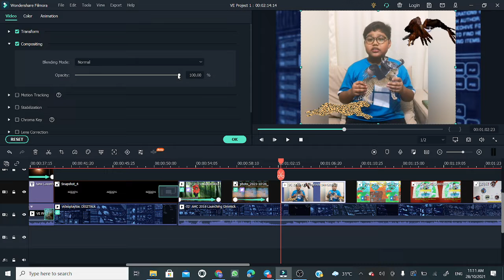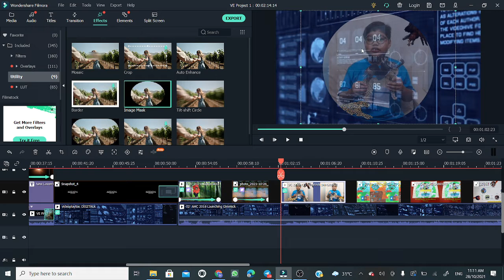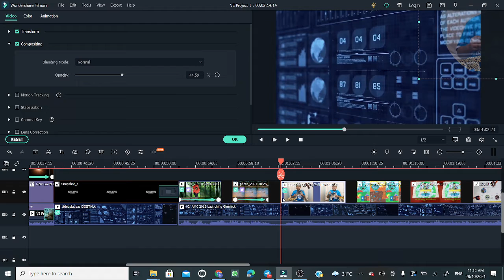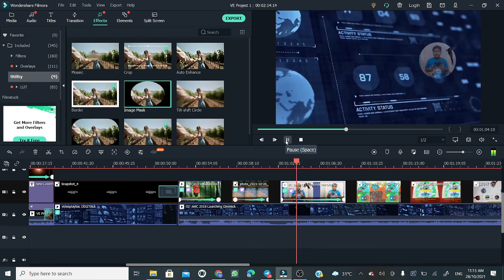masukkan 2 video dlm satu scene guna filmora